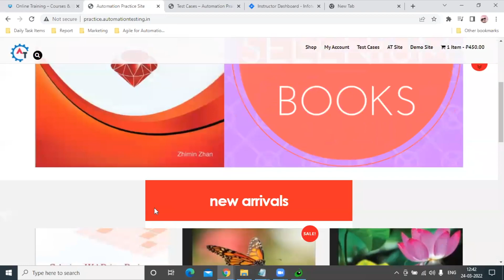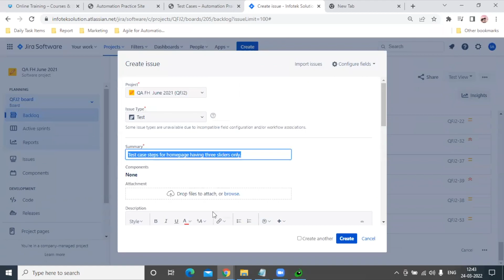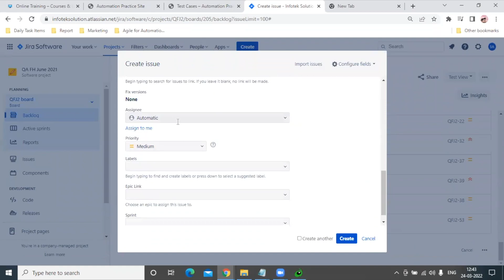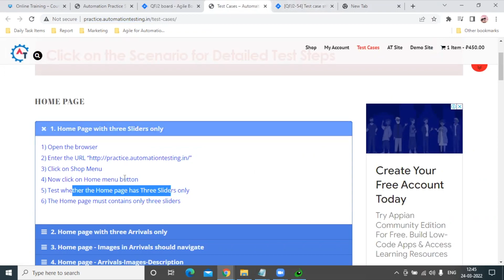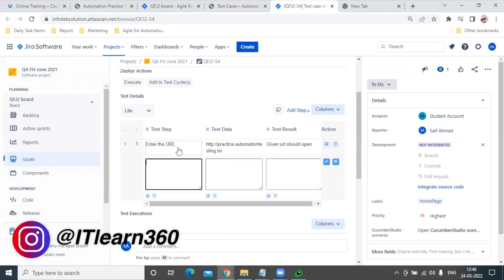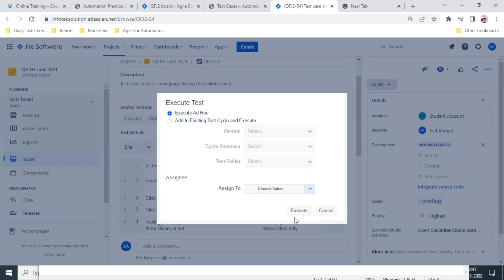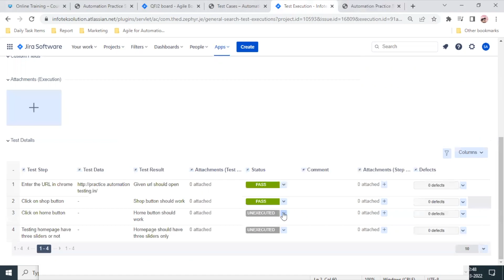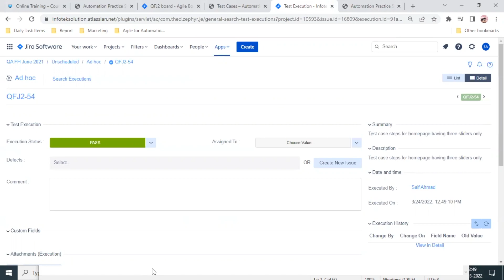How to create and write test cases for an E-commerce app in JIRA | JIRA Tutorial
In our last video we discussed what test cases we have to design & write to test an E-commerce app. In this video, we are going to add those test cases in JIRA test issue type and attempt to execute & get the status of test issue type.

Chapters:
00:00 Greetings & Introduction
00:41 Choose your app to test and start working in JIRA
01:01 Choose your JIRA project
01:14 Create test issue type in project
02:43 How to write test case for ecommerce app?
03:20 How to create test steps in test case JIRA?
05:32 How to execute test case in JIRA?
07:13 Conclusion

In this video, you will learn the following things:
1. Create test issue in JIRA project.
2. Add test case to test issue.
3. Add Test steps to test case
4. Execute test case.

How to write test cases in JIRA
JIRA tutorial for beginners
how to write BDD test cases in JIRA
test cases in JIRA
how to create test case in JIRA
test cases for ecommerce website
how to create test case in zephyr
JIRA tutorial for scrum master
create test cases with JIRA